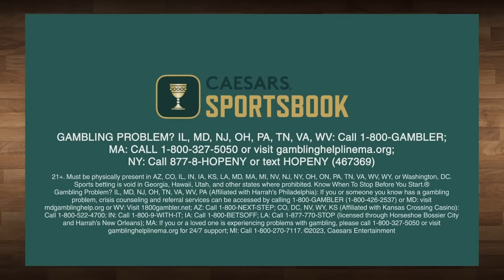Grading EVERY NBA Team Halfway Through The Season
As we reach the midway point of the NBA season, Kenny, Pierre, Mike, and Darrick grade every team’s performance thus far; which team is the cream of the crop, and which team has been the biggest failure? Also, which team has exceeded expectations this season, which player would you name as the most expendable, and their suggestions for first-time all-stars - and speaking of all-stars, which players most deserve a roster spot this year in their respective conference? All this and more on Numbers on the Board.

0:00 Introduction
10:00 Drop The Mike: Which team has exceeded expectations
16:07 Which player is the most expendable?
20:15 Players that could be first time All-Stars
22:06 Which teams stuck in purgatory?
22:51 All-Defensive Team
23:40 Grading EVERY teams’ midseason